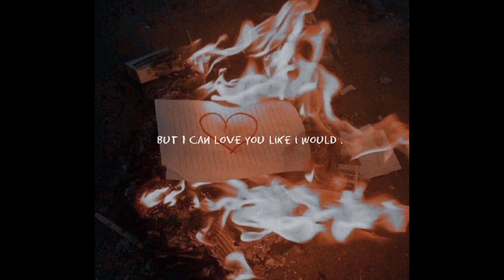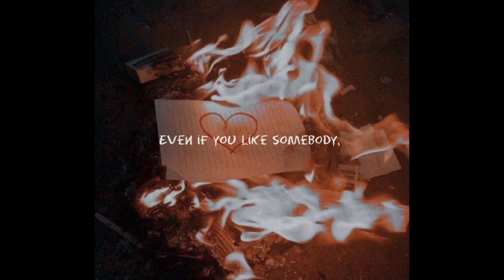TOLO CHOPHY original song titled " I WOULD"